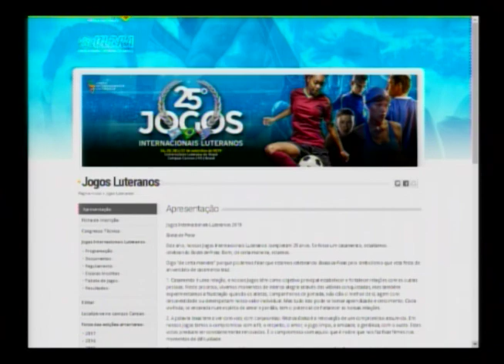Esporte: Jogos Internacionais Luteranos 2019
Entre os dias 24 e 27 de setembro, cerca de 1,3 mil estudantes de instituições de ensino Brasil, Uruguai e Argentina participam dos 25º Jogos Internacionais Luteranos no Complexo Esportivo da Ulbra Canoas. As competições são em quase 20 modalidades esportivas. A gerente dos Jogos Luteranos, Carin Kuchenbecker, e a integrante da comissão organizadora dos Jogos Rosa Gonzalez falam sobre os destaques desta edição.
Conexão RS
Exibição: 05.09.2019